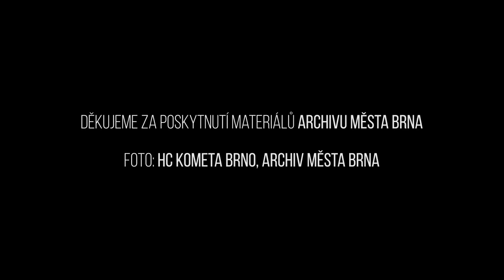Legendy a naděje za Lužánkami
Ještě před začátkem veškerých prací v areálu pro Hokejové hry Brno 2016 zavítaly do bývalého prostoru zimního stadiónu komeťácké legendy a s nimi nejmladší hokejisté Komety nebo děti z MŠ Kometka. Skvělí hokejisté, několikanásobní mistři areálem mladé naděje provedli a všechno jim povyprávěli. Jejich vzpomínání bylo velice dojemné. Vždyť zde se svými spoluhráči, dalo by se říct druhou rodinou, prožily opojné chvíle slávy. Však se o tom přesvědčte sami.